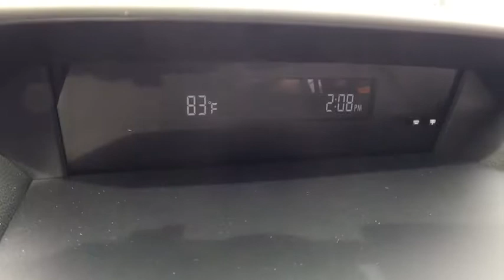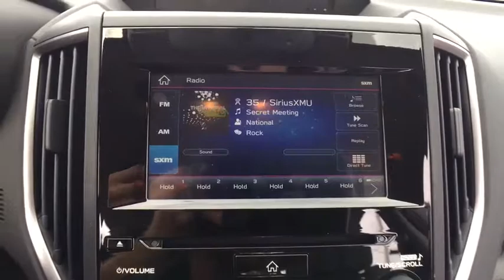2019 Subaru Crosstrek Macomb, Rochester, Royal Oak, Sterling Heights, Troy, MI C190105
Sunshine Orange N 2019 Subaru Crosstrek available in Macomb, Michigan at Sellers Subaru. Servicing the Rochester, Royal Oak, Sterling Heights, Troy, MI area.

Sellers Subaru
23651 Hall Rd

2019 Subaru Crosstrek OrangebrbrbrAt Sellers Subaru we are focused on you! No matter what you're looking for, we'll help you find the right car to get you there. Buy with confidence! Our Transparent Pricing and a 7 Day Love It or Leave It Guarantee to prove it! Reputation is Everything!